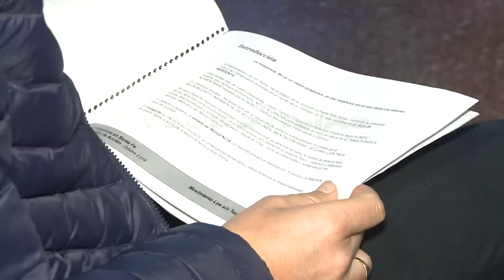José Luis Ambrosino - Movimiento Los Sin Techo